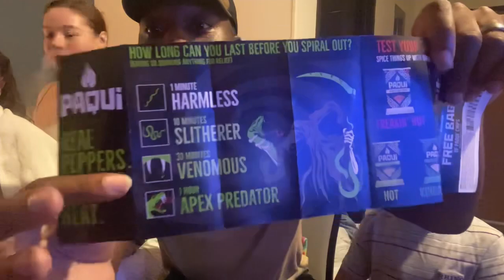One Chip Challenge 2023🥵🌶️ * Do Not Do THIS*| THE BLESSED FAMILY